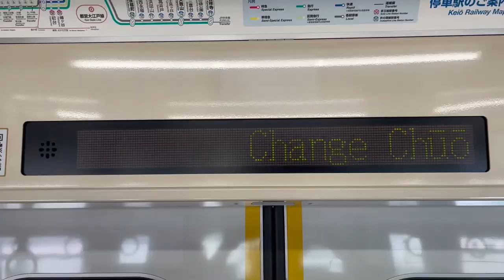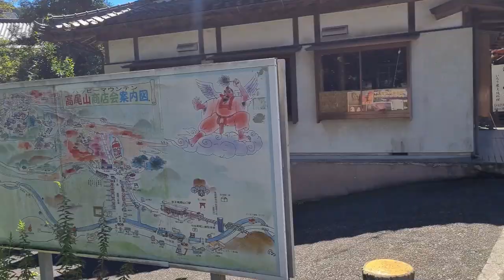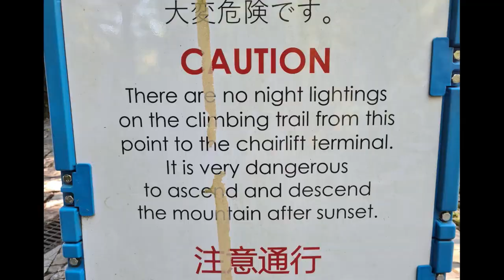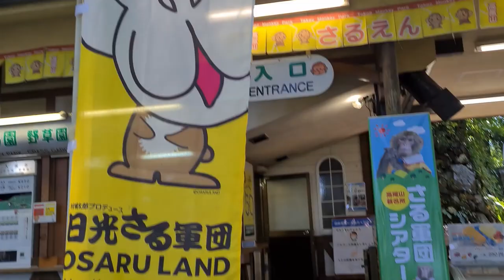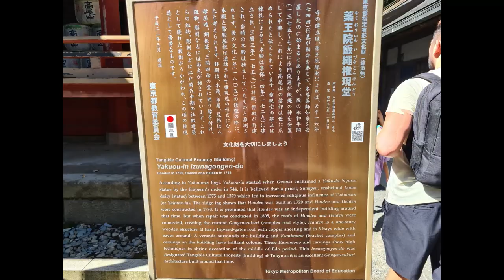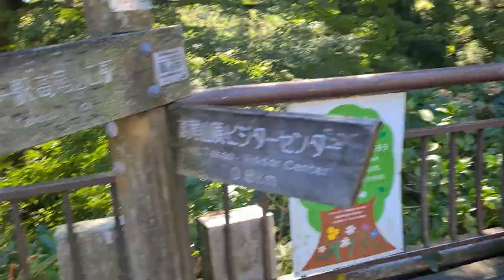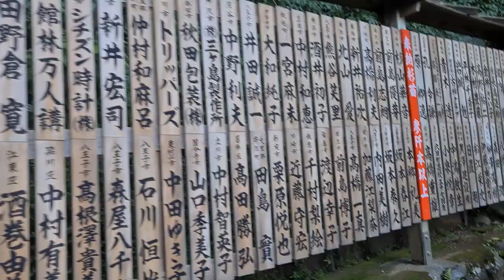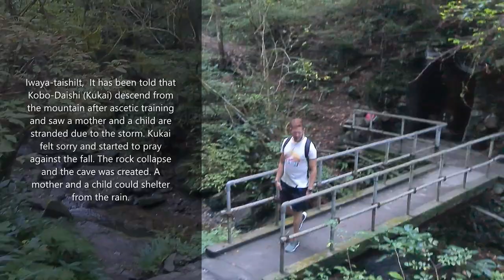hiking mount Takao 2021 Japan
Mount Takao one of the most visited mountain in Japan!
a home video about hiking mount Takao and it's main destinations

I just Moved to Japan and making the most of it!